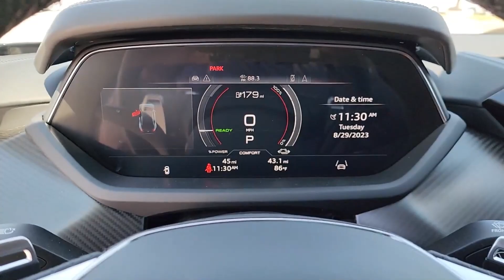2024 Audi RS E Tron GT Interior Walkaround visual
2024 Audi RS E Tron GT Interior Walkaround visual